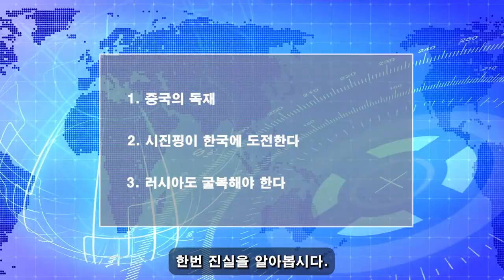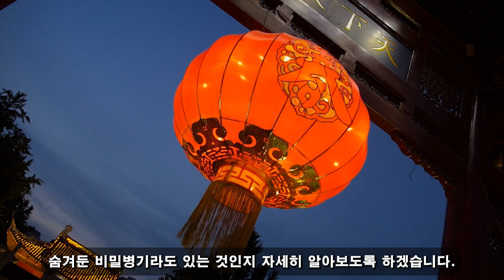안녕하세요! 01월 16일 06:00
다시 한 번 바이든은 한국에 고개를 숙여야 했다. KF-21의 새 엔진의 위력은 미 국방부를 완전히 무너뜨렸다. KAI "미국 F-35, KF-21 만나면 장난감 될 것." "한국이 미국을 추월했다... 그들은 우리를 따라갈 수 없다!"